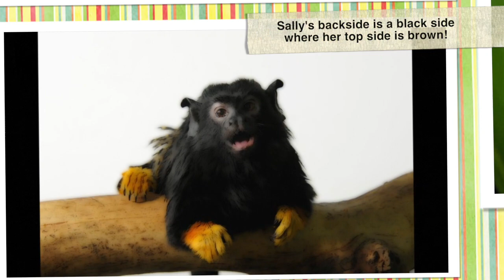Tamarin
Jaminalz Jamz presents "The Tamarin" a small new-world monkey from Central America with such a variety of different looks that you would swear they're different species!